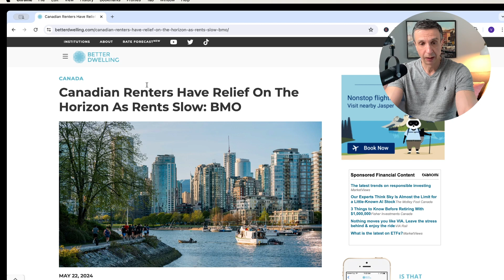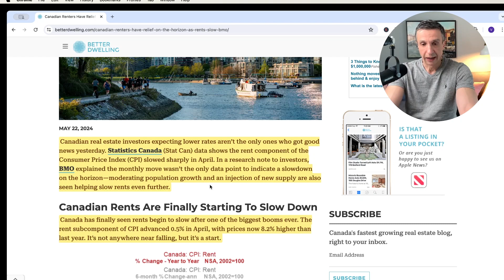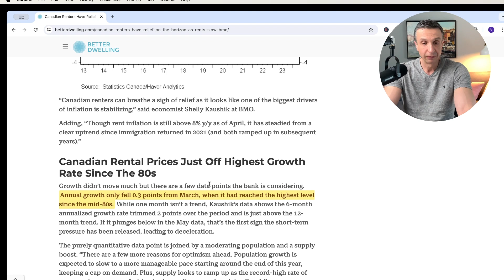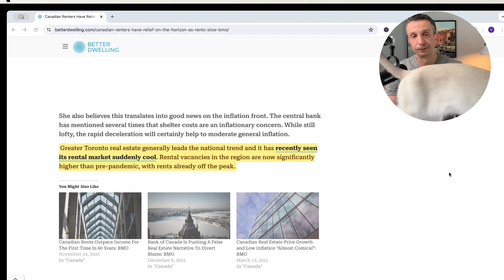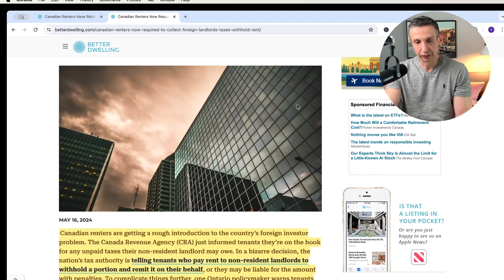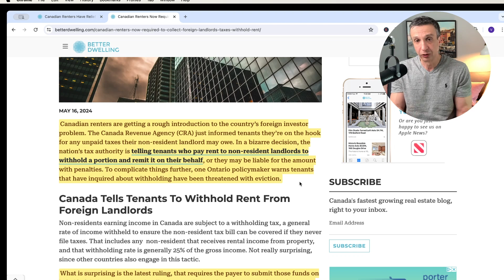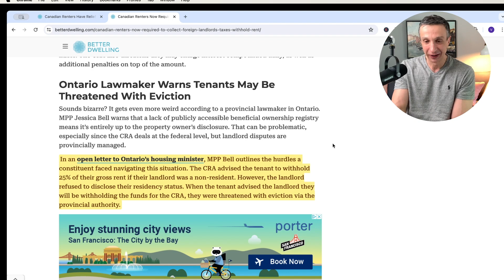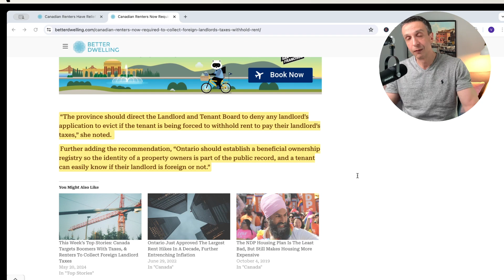Rental Bust: Rents Down, CRA Landlord Squeeze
🏆 LINKS 🏆